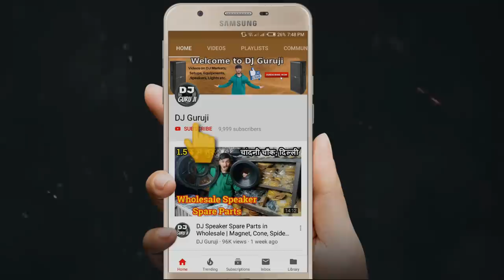1000 Watt 18 Inch djspeaker in Rs 3,950/- | अपना स्पीकर बनाये सिर्फ 3,950 रु में | DJ Guruji 🔥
In this video, I am showing you all the speaker parts of 18 inches 1000 watt.

At this shop, you will find speaker parts by which you can make a dj speaker by yourself.
Also, you can repair your speakers or replace speaker parts.

DJ speaker part includes speaker magnet, frame, cone, voice coil, spider, dust cap, foam ring, lead wire, etc.

Shop Address: Gaurav Electronics [Shop: 1607, Diwan Hall (Near Moti Cinema), Chandni Chowk, Delhi-6 (India)]